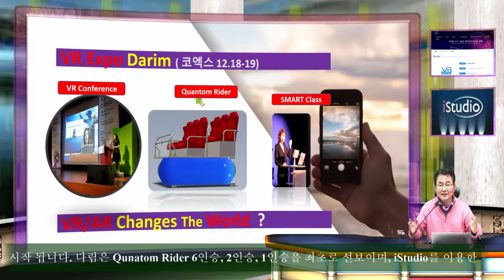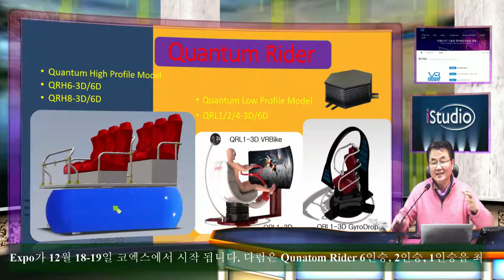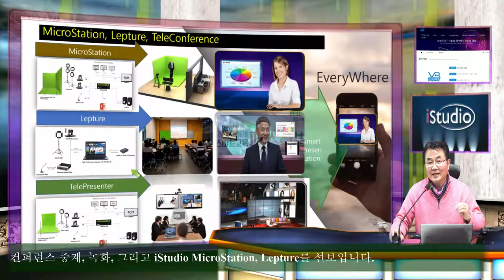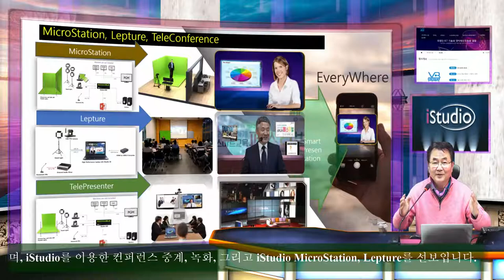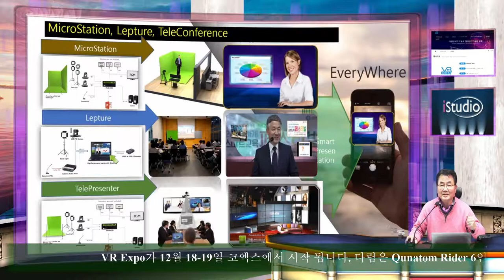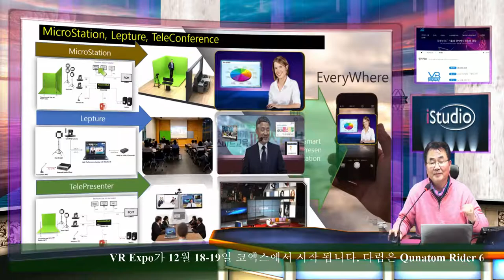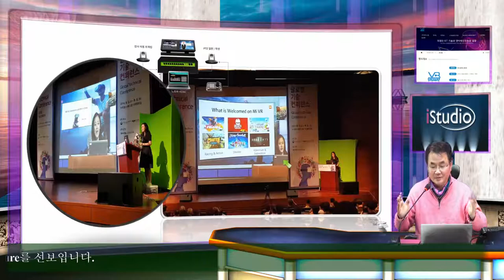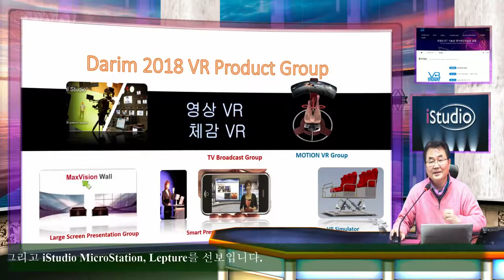VR Expo 2018애 다림의 새 Quantum Rider, iStudio Class, Lepture, MicroStaiton 소식전해 드립니다.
다림의 VR Expo 전시, 발표 강연장에 다림의 새로운 기술이 선보입니다.  VR MOTION 장치 Quantum Rider,  VR 프리젠테이션  iStudio, 컨퍼런스 공연의 VR Conference 기술로 소중한 컨퍼런스가 새로운 방식으로 보여 집니다.